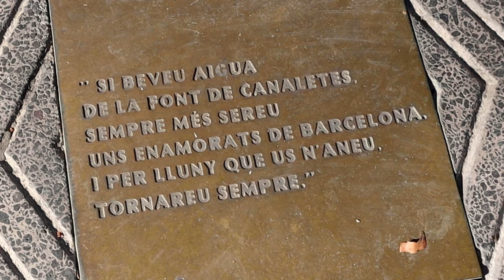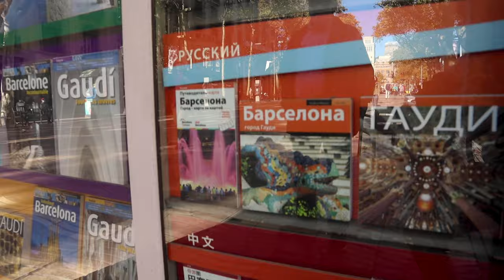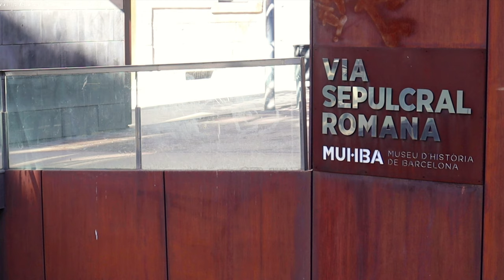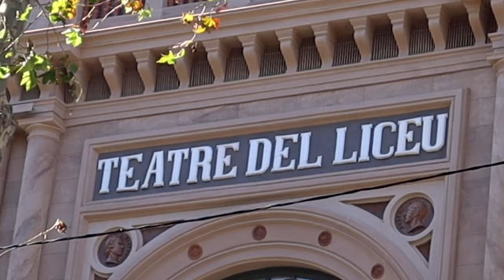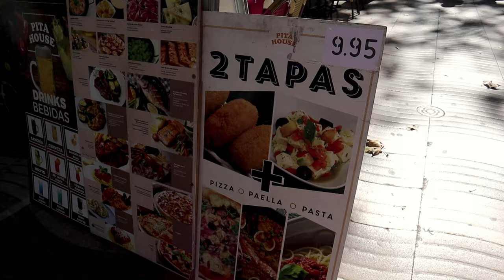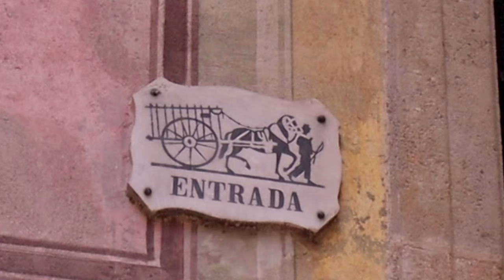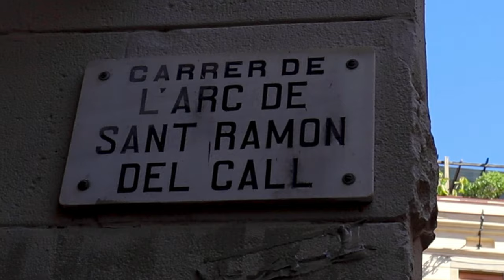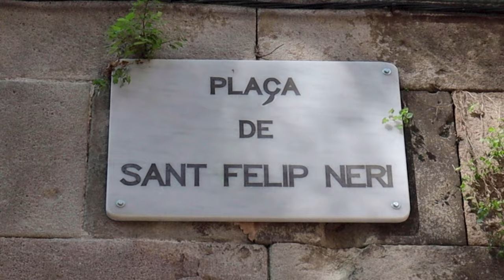DESCUBRE los Mejores Sitios de BARCELONA 🇪🇸 [*4K*]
Barcelona, una de las ciudades más turísticas de Europa pero debido al presente que estamos atravesando, la recorreremos sin turistas.

España tiene muchos sitios asombrosos para que visitemos, en Catalunia se encuentra uno de ellos, la fantástica Barcelona, una ciudad plagada de lugares hermosos, tal es así que nuestro recorrido por el Barrio Gótica y la parte de la ciudad amurallada, nos llevará dos entregas.

En esta oportunidad comenzamos con los primeros 16 sitios que no deberías perderte si vienes a Barcelona.

🎥 NOS ACOMPAÑA EN ESTE VÍDEO
👴 Trajan Salageanu

📍 LOS SITIOS QUE VISITAMOS – Parte 1
1- Plaza Catalunia
2- Ramblas
3- Fuente de Canaletas
4- Plaza Villa de Madrid
5- Palacio de la Virreina
6- Gran Teatro del Liceo
7- Mercado de la Boquería
8- Plaza Reial
9- Iglesia de Sant Jaume
10- Call
11- Plaza de San Felipe Neri
12- Palacio Fivallier
13- Plaza del Pi
14- Iglesia Santa María del Pi
15- Plaza de Sant Josep Oriol
16- Antiguas Murallas Romanas

🎼 TODA LA MÚSICA QUE UTILIZO FORMA PARTE DE UNA LIBRERÍA MUSICAL

🛎 TODAS LAS COSAS QUE UTILIZÓ EN EL VLOG